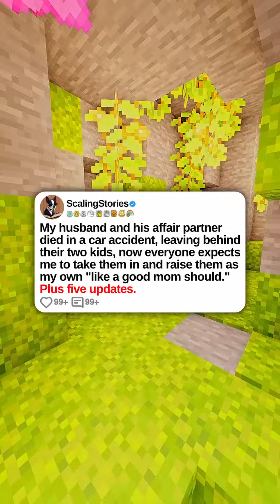My Husband and His Affair Partner Died in a Car Accident, Leaving Behind Their... | Reddit Updates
u/ScaredyCat1122

My husband and his affair partner died in a car accident, leaving behind their two kids, now everyone expects me to take them in and raise them as my own "like a good mom should." Plus five updates.

0:00 Original Post
2:39 Update
4:00 Second Update
6:53 Third Update
7:54 Fourth Update
10:13 Fifth Update